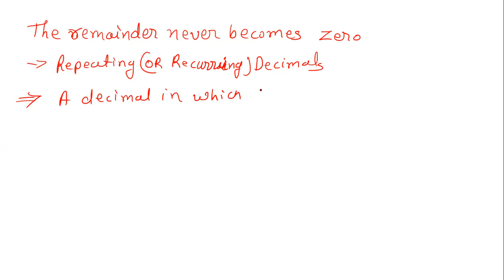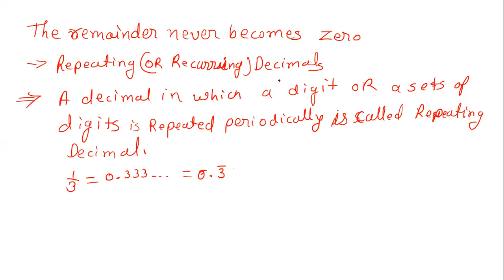STD 9 MATHS CHAPTER 1 NUMBER SYSTEM DECIMAL EXPRESION EXAMPLE 5 FIND THE DECIMAL EXPRESION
STD 9 MATHS PART 3 DECIMAL EXPRESION EXAMPLE 5 FIND THE DECIMAL EXPRESION OF 10 UPON 3 , 7 UPON 8 AND 1 UPON 7 AND INTRODUCTION ABOUT TERMINATING AND NON TERMINATING REPEATINAG AND NON TERMINATING NON REPEATINAG
NON TERMINATING RECURRING NON TERMINATING NON RECURRING
EDUCATION WITH ME ASHISH SIR